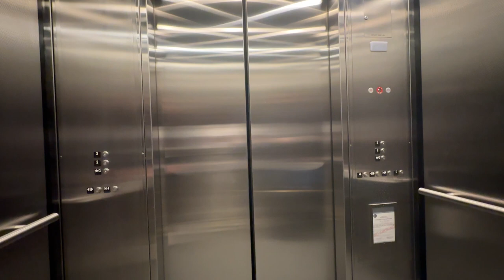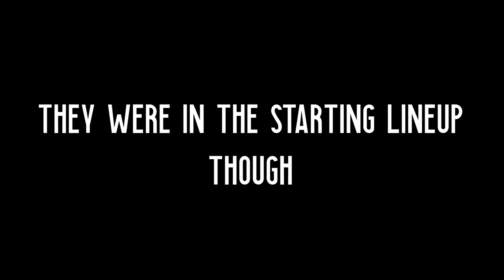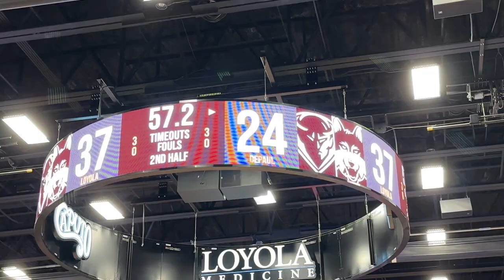GAME DAY VLOG #2 - Loyola University Chicago vs. DePaul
Come with me to see a day in the life of a college basketball game day! See what it is like working for a college team and accessing the behind-the-scenes of what goes on. All content shot in this video was on behalf of Loyola University Chicago in a working manner.